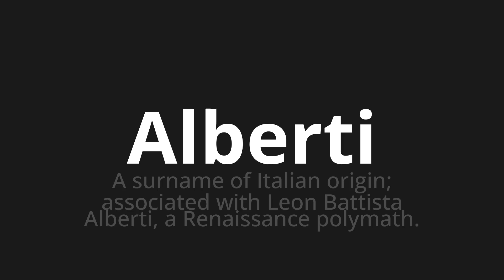How to pronounce Alberti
Master the Pronunciation of 'Alberti Which Means Alberti' - which means : A Surname of Italian Origin;Associated with Leon Battista Alberti, in Renaissance Polymath. 📝 with @PizzaPronunciation 🎓🗣️ - [Your Guide to Italian]

Learn to pronounce 'Alberti' perfectly in Italian with our easy and engaging tutorial by @PizzaPronunciation! 📖📽️ In this comprehensive video, we provide you with native speaker examples 🗣️👂 and phonetic breakdowns 🎵 to ensure you get the pronunciation just right.

How to say Alberti in Italian